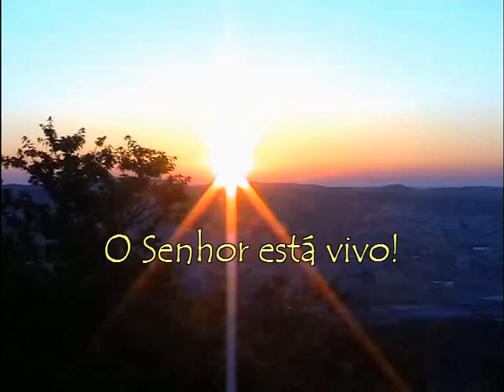GERAÇÕES "MARIA MADALENA"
Cedo de manhã . . . no dia de Páscoa . . .

Early in the morning . . . on Easter Day . . .